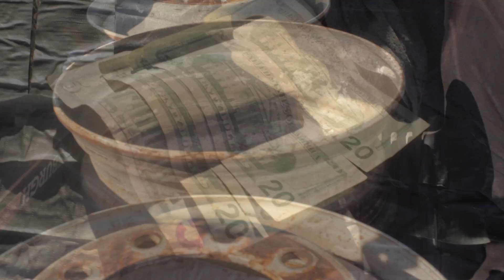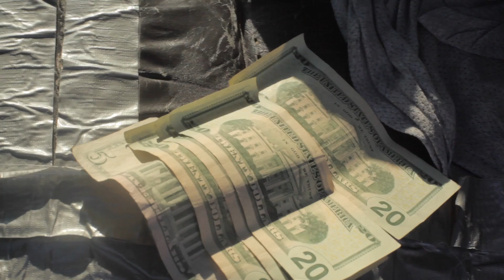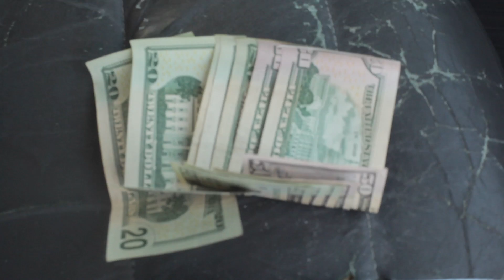DUMP TRUCK INVESTMENT PART-1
trucking investments Riding around the city handling business with my Papa Drew.